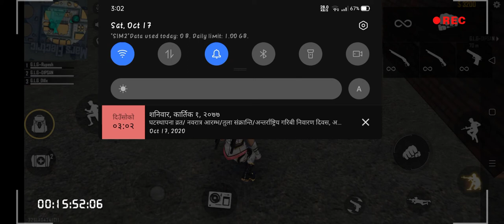G.L.G Full game play .¥¥¥ Clash squad HighPin🤣🤣